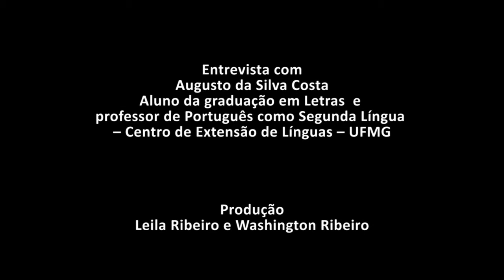TV Sala - Consiple -- A troca de experiência faz a diferença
Augusto Costa conta sobre a importância de participar do Consiple